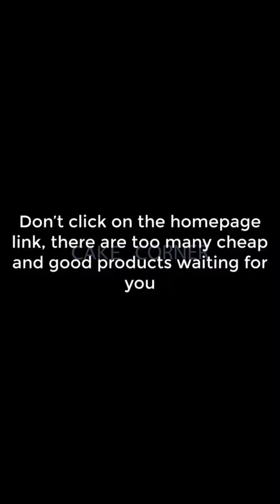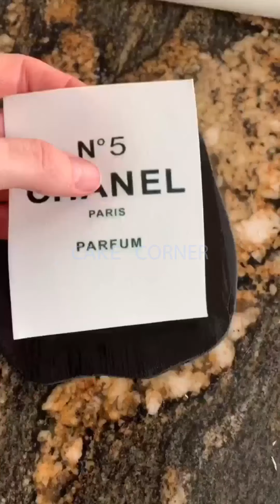Tasteful Cake Compilation & Yummy Dessert | Amazing Birthday Cakes Decorating